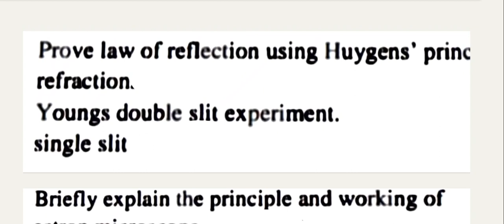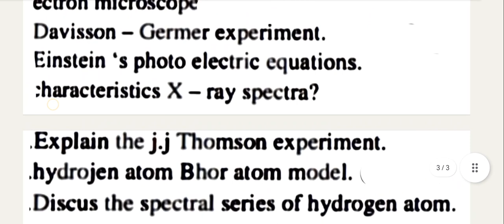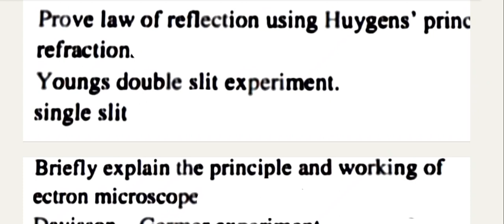12th physics 2nd mid-term important questions 2023|Final Minute Revision|Vincent Maths